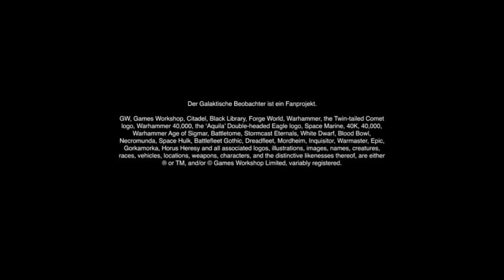Heresy Hobby: Peters Farben der Häresie I - Alpha Legion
Servus!

Wir freuen uns über konstruktive Kritik unten in den Kommentaren.

Wenn Ihr schöne Fotos von Euren Horus-Häresie-Einheiten, -Armeen, -Spielen oder Spieltischen habt, freuen wir uns, wenn Ihr uns die über Facebook schickt, damit wir gutes und neues Bildmaterial für unsere Filme haben!